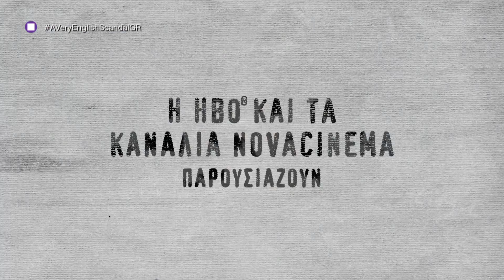A Very English Scandal πρεμιέρα Τρίτη 25/9 στις 22:00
Η HBO και τα κανάλια Novacinema παρουσιάζουν μια αληθινή ιστορία. A Very English Scandal πρεμιέρα Τρίτη 25/9 στις 22:00 αποκλειστικά σε Novacinema4HD & Nova On Demand.